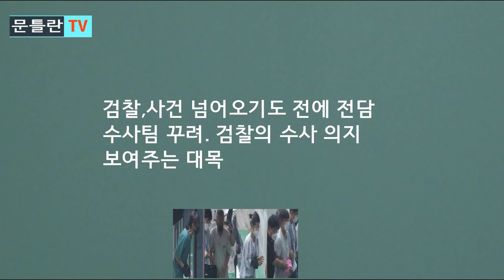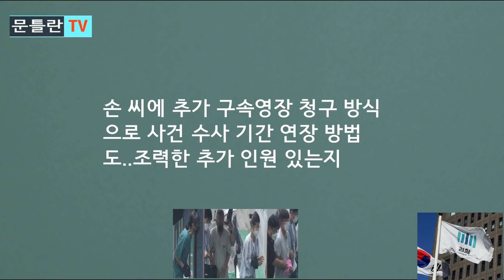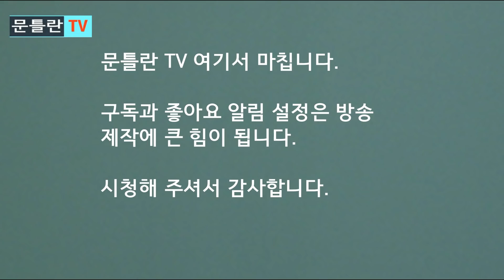[문틀란 TV] 김오수의 대반란? ‘반문’ 성향 간첩 수사팀 재가!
-조직 간첩단 사건 수사,차기 대선서 상당한 영향 미칠 가능성